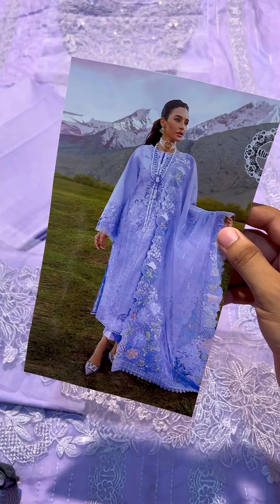C-R LUXURY LAWN FabricPRICE:5950/- ONLY | Ever Best Collection